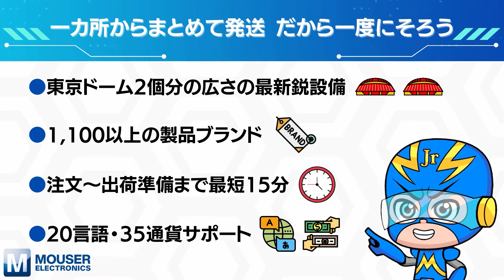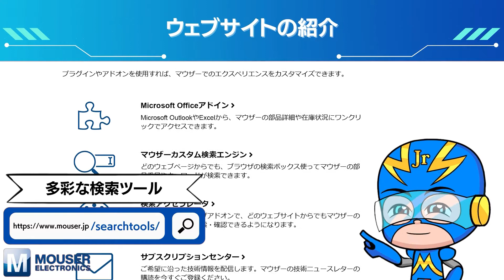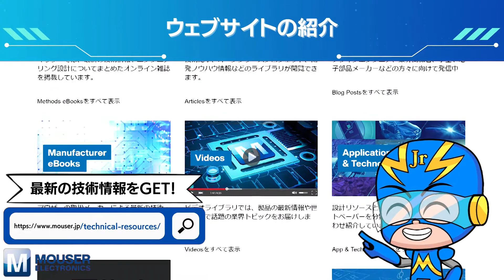マウザーマンジュニア登場！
電子部品ネット販売マウザー・エレクトロニクスについてマウザーマンジュニアが紹介します。